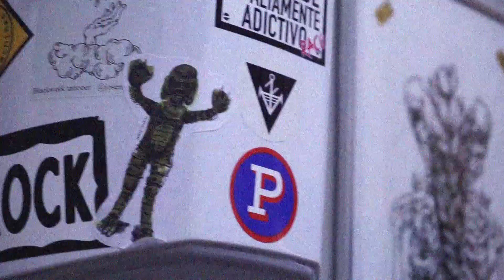A portrait: Noelia García Núñez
by Elena Castedo

"I told my friend, Noelia, to write whatever she wanted. Whatever defined her or didn't define her. This is what she wrote:

My body is my diary, my reality.
It defines what I was and what I am.
A map of ink in which you'll, basically,
find what I think.
Every fine line represents a story.
Real stories, which made me
fly, imagine, create... love.

It's a tribute to life, family and
living intensly without caring
about what they'll say.
Every person is different,
with their own perspective of life,
neither better nor worse,
beautiful as it is, inside out.

And I guess this is mine.
This is my perspective of life."

Special thanks to Andrea Losantos & Synesthezia Tattoo